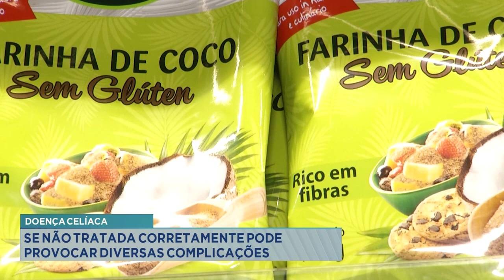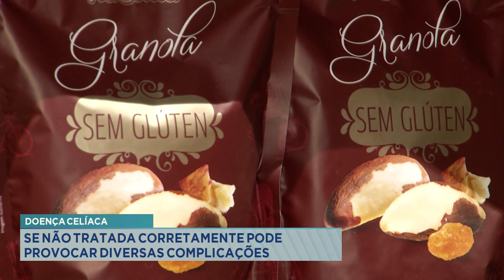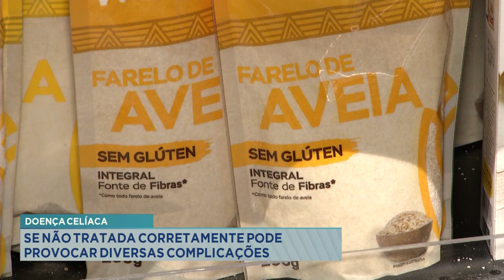Doença Celíaca: Se não Tratada Corretamente pode Provocar diversas Complicações.